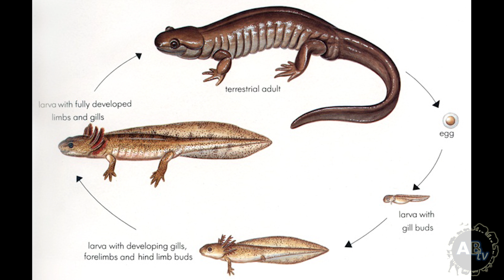Bizarre Aquatic Creature Can Grow Back Severed Limbs! 5 Weird Animal Facts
Bizarre aquatic creature can grow back severed limbs.. Today Jason of 5 weird animal facts shares some interesting information about the bizarre aquatic creature named the axolotl. The axolotl is extinct in the wild and scientist are using their amazing ability to regenerate tissue to advance possible regrowth in human tissue. Learn all about them in this weeks show

5 Weird Animal Facts Links

5 Weird Animal Facts with Jason Miller is one of the most funny and engaging shows on AnimalBytesTV.

Check out these amazing organizations that help to save the lives of animals!